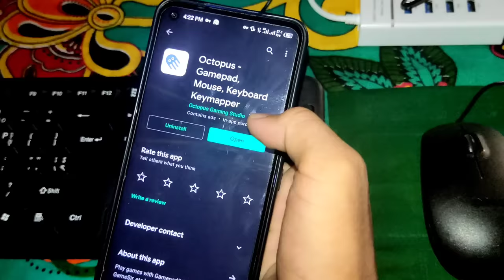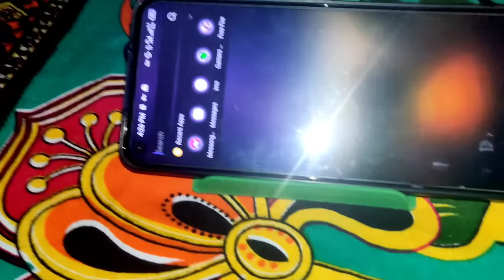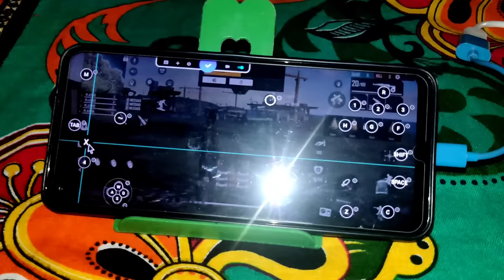মোবাইলে কিবোর্ড মাউস দিয়ে ফ্রী ফায়ার কি ভাবে খেলবেন? মোবাইল দিয়ে Pc বানালাম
My Game Id Cod 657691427 Masti Gamer

Free Fire Top Country 1.
1.Garena Free Fire Indonesia Live
2.Garena Free Fire Brazil Live
3.Garena Free Fire Brasil Live
4.Garena Free Fire India Live
5.Garena Free Fire Singapore Live
6.Garena Free Fire Thailand Live

 2017
BROWSE GAME
Garena Free Fire
 2017
BROWSE GAME
Gaming BROWSE ALL GAMING
Garena Free Fire
2017
BROWSE GAME
Gaming